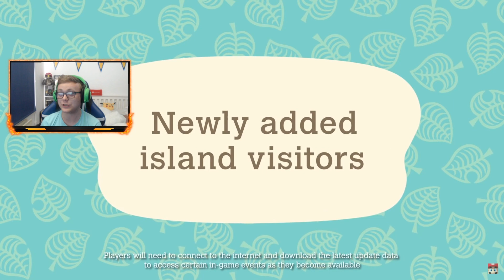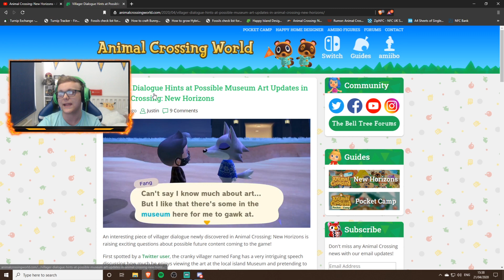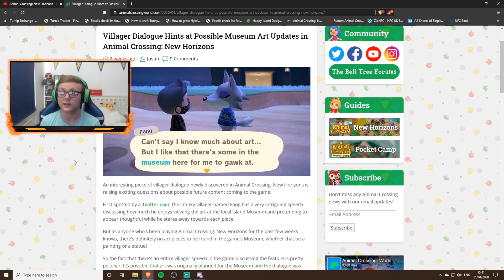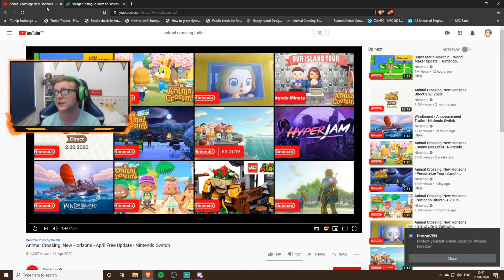NEW FREE DLC UPDATE - MY REACTION (ANIMAL CROSSING: NEW HORIZONS)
🎮 : EPIC'S SUPPORT A CREATOR CODE: Rehrune
Play Fortnite or any of the other awesome Epic Game's titles?

🎮 : XBOX GAMERTAG: Rehrune
🎮 : PLAYSTATION ONLINE ID: Rehrune
Video uploaded by:
| Rehrune | Comics & Cards |
| Rehrune | Comics & Cards |
This video is a part of the Rehrune brand.
The previous content made under the "Rehrune" brand will remain on the Channel but will not continue as before.